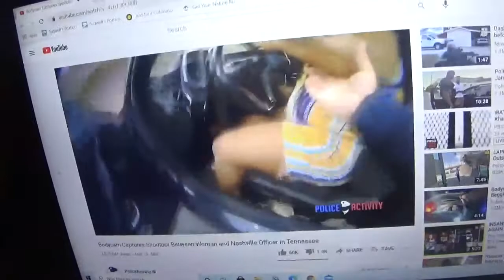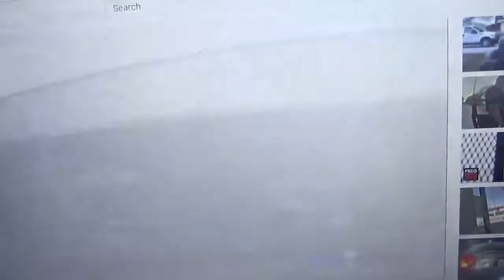Nashville, TN. Nicole Holbert, 31, Shoots Josh Baker, a Portly Cop, & Then Drives Away